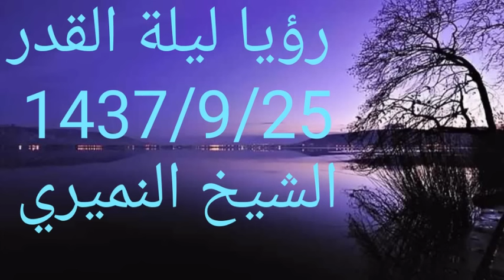رؤيا ليلة القدر 1437/9/25 . الشيخ النميري